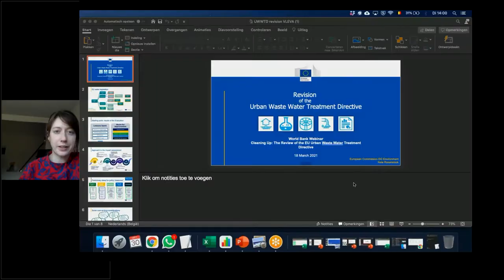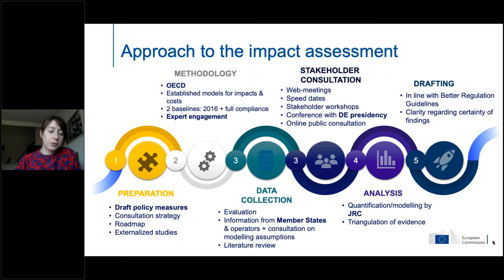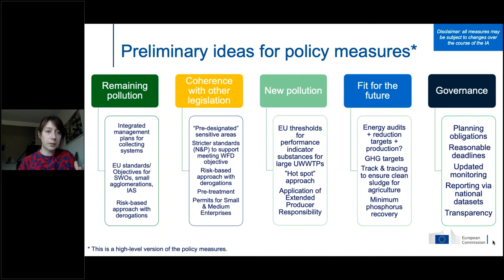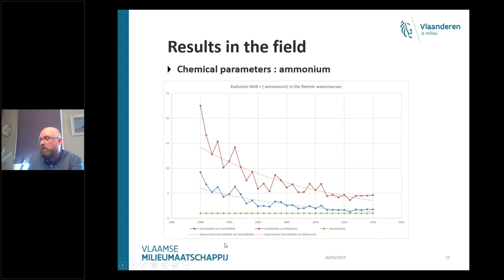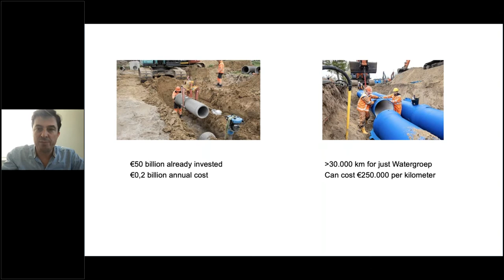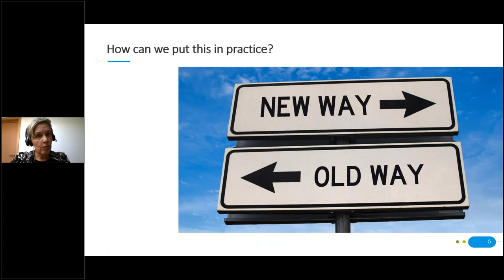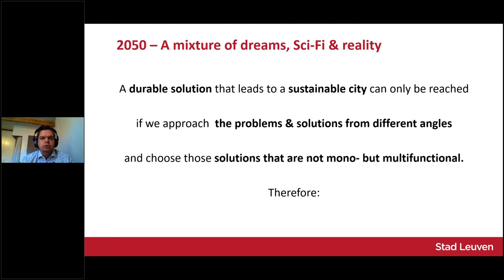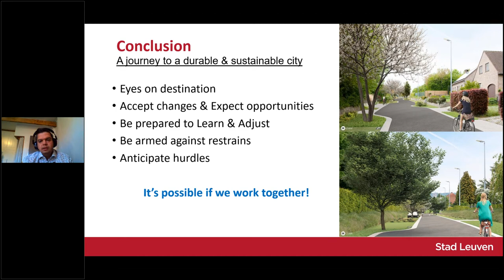The Urban Water System in 2050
Implications for the revision of the Urban Waste Water Treatment Directive
De richtlijn voor stedelijk afvalwater heeft het waterbeleid in de afgelopen 30 jaar sterk beïnvloed. Met deze sessie willen we de balans opmaken van de verwezenlijkingen van het beleid. En we proberen 30 jaar vooruit te kijken.

In deze sessie, georganiseerd door VLEVA en Minaraad, debatteren we over de stedelijke watersystemen die nodig zijn in 2050. Daaruit kunnen we dan noodzakelijke veranderingen, thema’s en aandachtspunten afleiden die aan bod moeten komen bij de herziening.

00:00 - Introduction Celeste Wezenbeek
00:49 - Revision of the Urban Waste Water Treatment Directive- Nele-Frederike Rosenstock, DG Environment (European Commission)
25:33 - 30 years UWWTD : a road travelled, a new road to take towards the destination - Steven Van Den Broeck, Vlaams Milieumaatschappij
39:35 - Korneel Rabaey, UGent
50:33 - Marjolein Weemaes, Aquafin
1:01:22 - Stijn Van Herck, Ir. At the city of Leuven
1:14:19 - Panel discussion
1:50:43 - Reflection on the session and explain how the policy-making continues- Tom De Vits, Kabinet Minister Demir
2:01:39 - Slot - Jan Verheeke